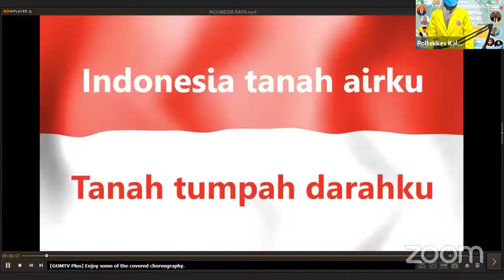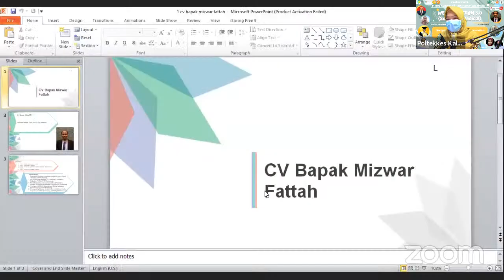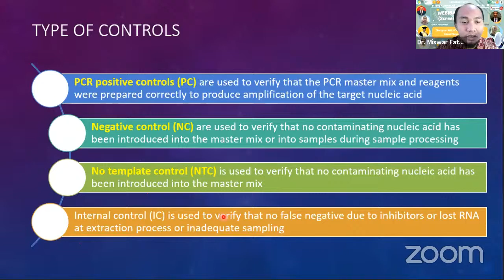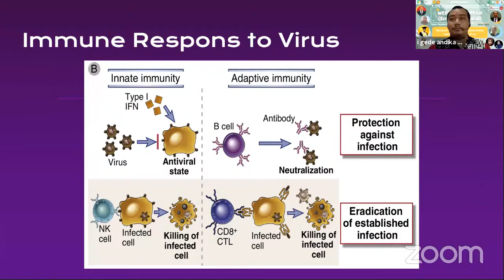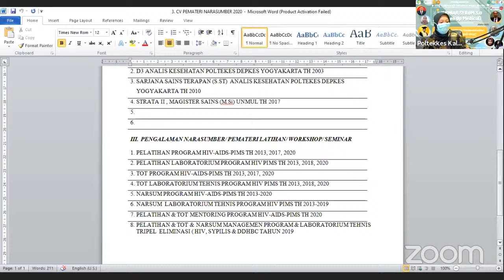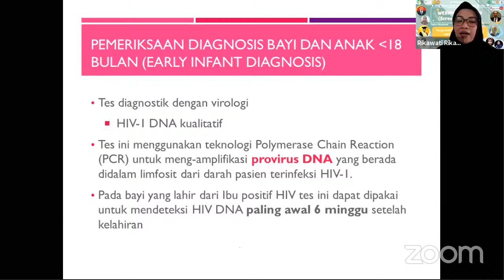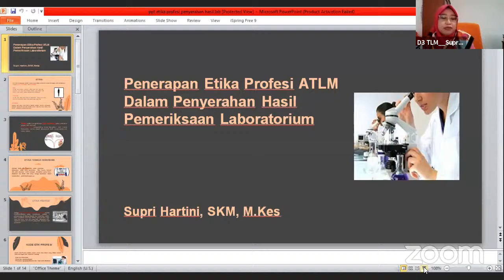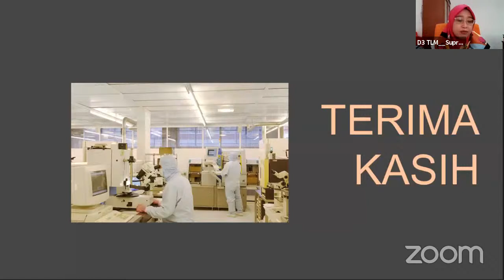Webinar Serum (Screen Up Medical) 3.0 Poltekkes Kemenkes Kaltim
Untuk Toleransi Waktu kami berikan Waktu 30 menit untuk mengisi Absen Awal dan Akhir bagi Yang belum absen silahkan kak.

- Link Evaluasi
Bit.ly/EvaluasiSerum2020

Link Absen awal dan Akhir akan ditutup pada pukul 13.30 WITA.